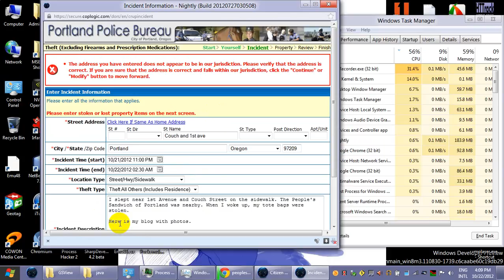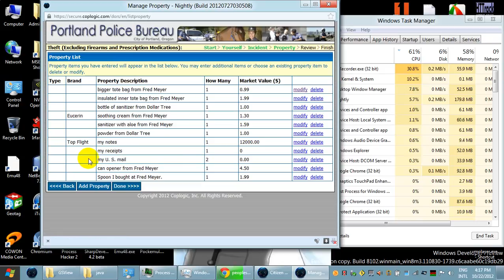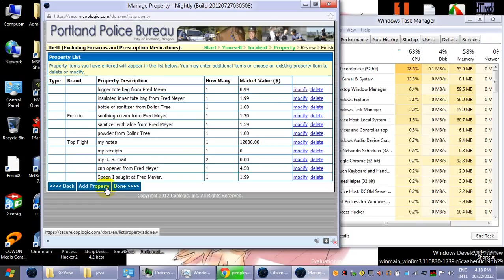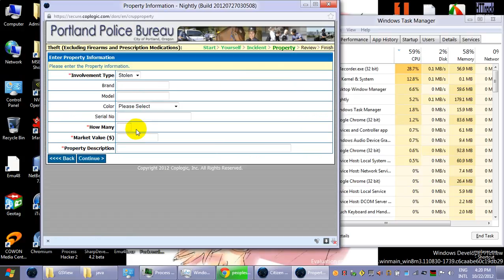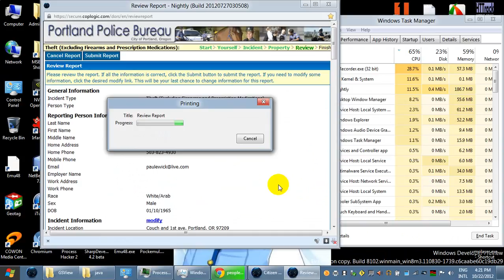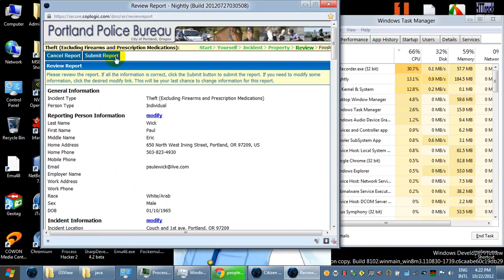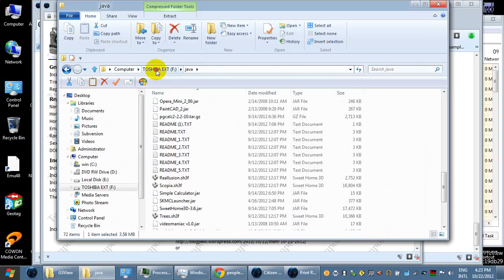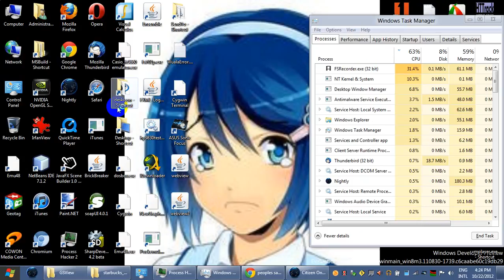theft 10 22 2012 part 2 Video 2012 10 22 162445